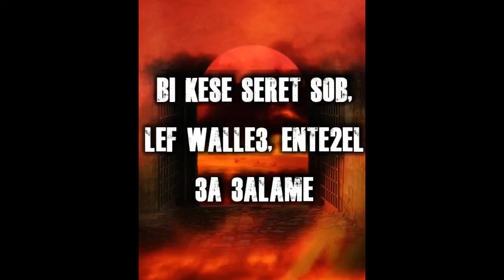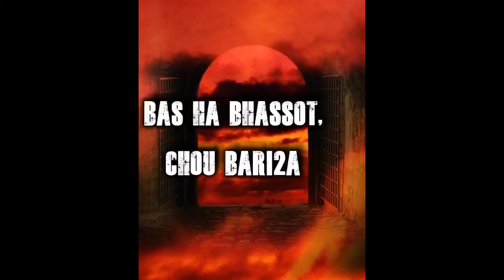jannet 3eshe2-Makhlouf aka kevin makhlouf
Hope you enjoy this song
Credits :
Beats: Made for you - GUY ABN BEATZZZ
Singer: MAKHLOUF
Recording: Dark Studio
Mixing & Mastering: guy abn
Video: guy abn & charbel makhlouf
Special Thanks: - Sawma aka kevin sawma